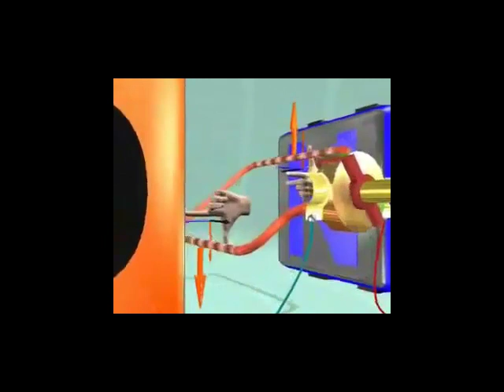Как работает двигатель постоянного тока.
Наглядное видео по электротехнике- принципу работе двигателя постоянного тока.